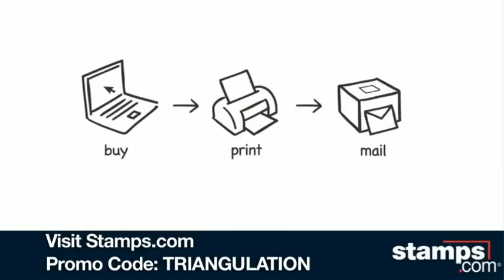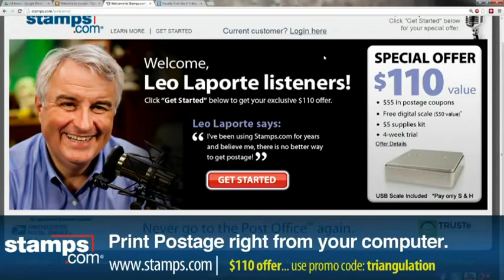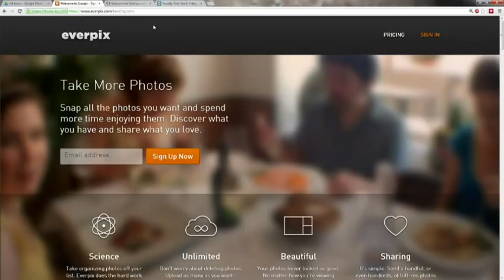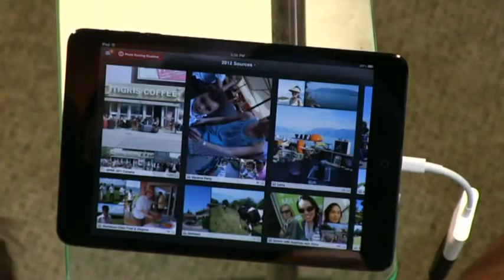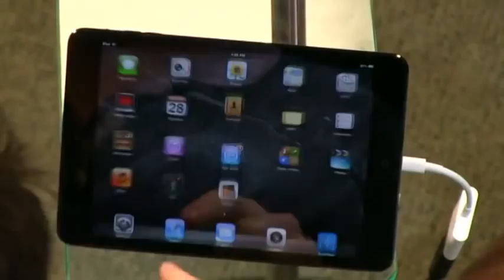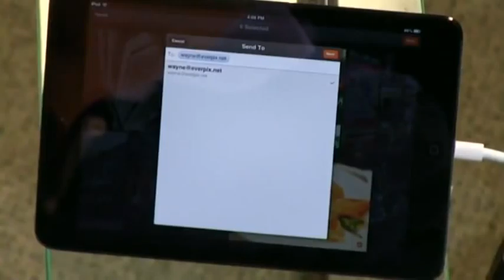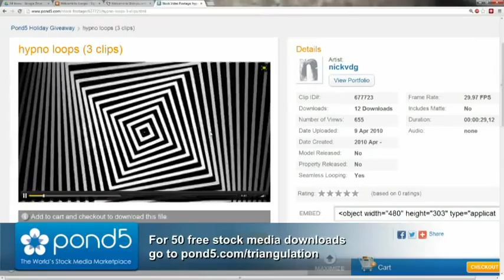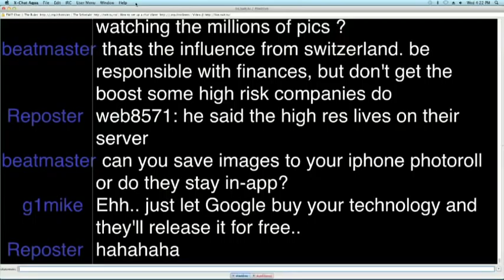Triangulation 80: Pierre-Olivier Latour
Creator of Quartz Composer and ComicFlow, Pierre-Olivier Latour, whose current project is Everpix, is today's guest.

 Guest:  Pierre-Olivier Latour
Running time: 0:53:47